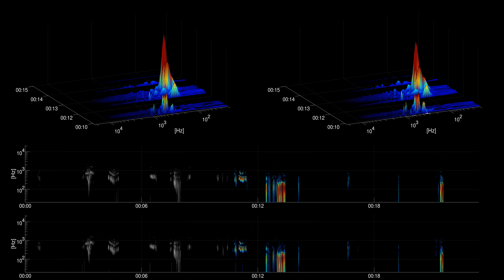[Free sound effect] Household | Wet Squeak Rub on Bathtub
Title: Wet Squeak Rub on Bathtub
Category: Household

Wet Squeak Rub on Bathtub